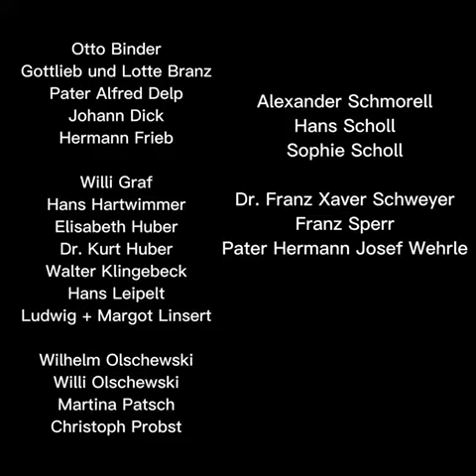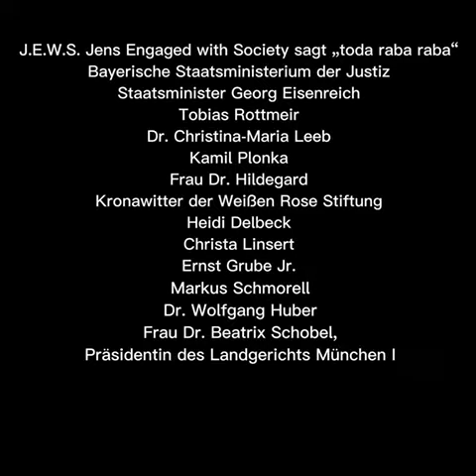Faces for the Names Widerstand in München. 22./23. März 2023 Justizpalast München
An die mehr als 300 Menschen aus München, die den Mut fanden, sich der NS-Terrorregierung entgegenzustellen.

Unser tiefster Dank. Unsere tiefste Anerkennung.